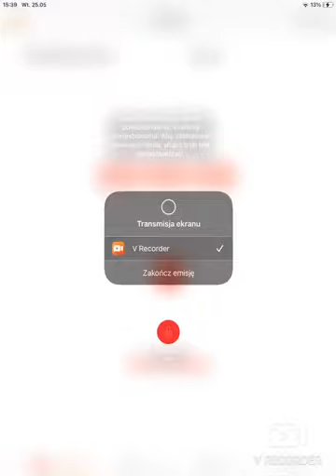Speed Run cz. (1/2)